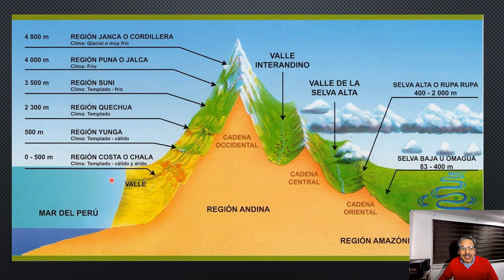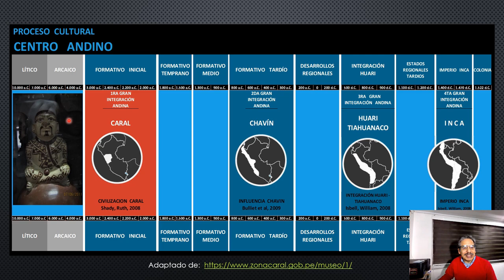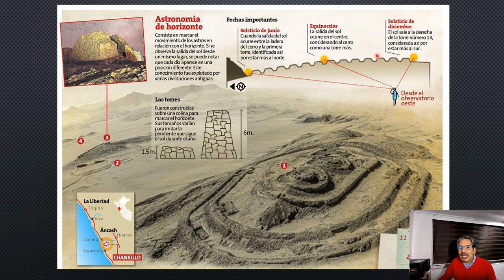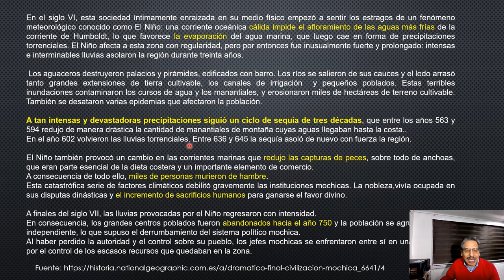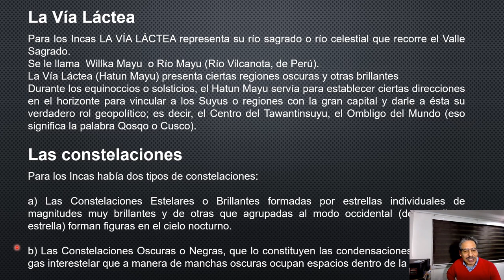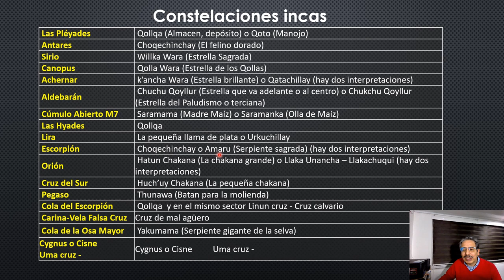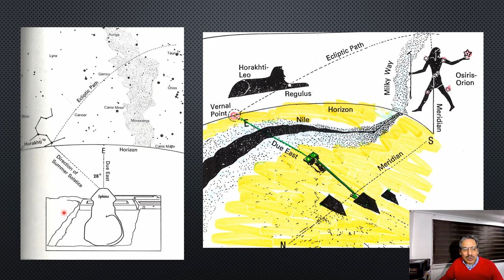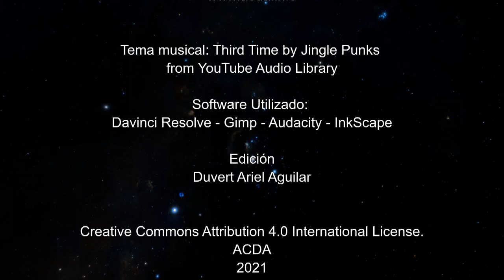ASTRONOMÍA INCA:UN RECORRIDO POR SU ARQUEOASTRONOMÍA Y ETNOASTRONOMÍA ANDINA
El imperio inca o Tahuantinsuyu fue hasta la llegada de los españoles el más poblado de América y su poderío se extendía desde el sur Colombia, Ecuador, Perú, Bolivia y hasta el norte de Chile. Logró un desarrollo astronómico, arquitectónico y cultural insuperable. Se forjó gracias a los conocimientos previos de “culturas” como la Caral, Chavín, Tiahuanaco, Huari, Nazca, Moche, Huari, Chancay, Chimú, entre otras.

En esta conferencia apreciaremos la conformación de constelaciones brillantes como la Qollqa o Pléyades, las chakanas o cruz del sur y Orión, Amaru o Escorpión, la Vía Láctea, la llama, el zorro y la perdiz entre otras. También, revisaremos el funcionamiento de los observatorios de Chankillo, el Intawatana y el Coricancha.

Se toman como fuentes, las investigaciones realizadas por Gary Urton, Erwin Salazar Garcés y Ruth Shady Solís, principalmente y a las visitas que el expositor ha realizado a Machu Picchu, Cusco, Nazca, Tiwanaku, Lago Titicaca, Pachamac, Juliaca y Lima.

MANUEL ROBERTO SÁNCHEZ ROJAS
Ingeniero agrónomo de la Universidad Nacional de Colombia, especialista de Economía de la Universidad de los Andes, MBA de la Atlantic International University
Socio fundador de ACDA
Diseñador de la Carta Celeste de ACDA
Ha dictado diferentes conferencias sobre de astronomía egipcia, astronomía en la polinesia, etnoastronomía colombiana (Cultura Sikuani, Kogi, Barasana)
Realizó investigaciones de los petroglifos de la piedra del Palco cerca al Quininí – Tibacuy